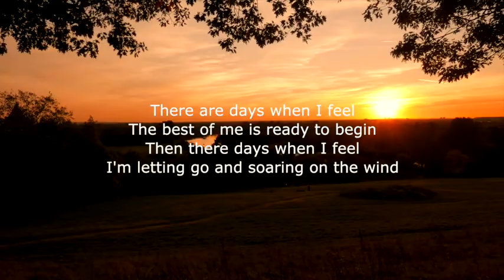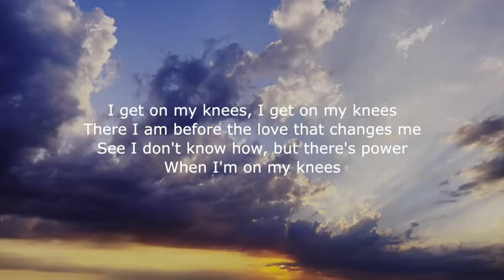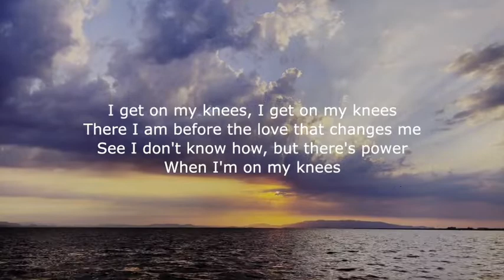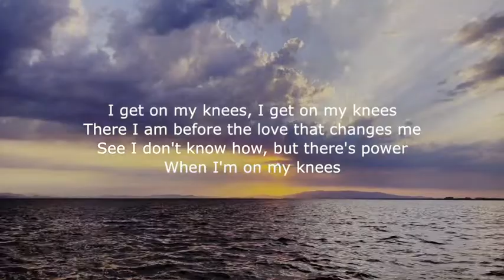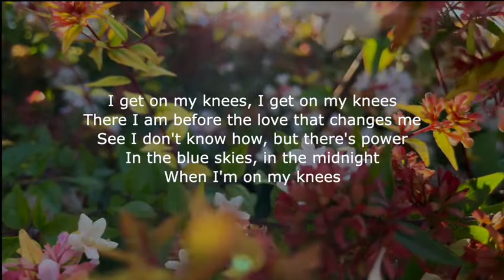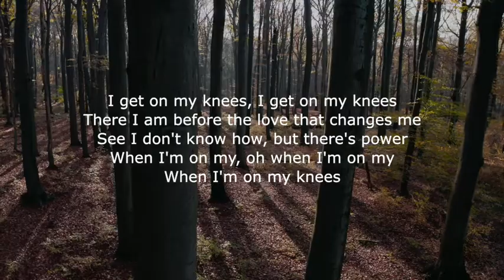On My Knees